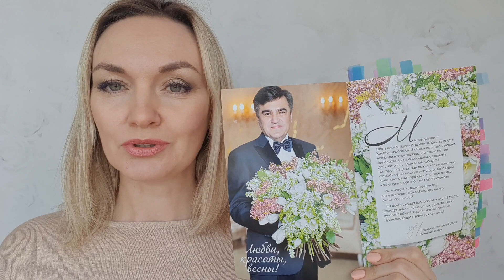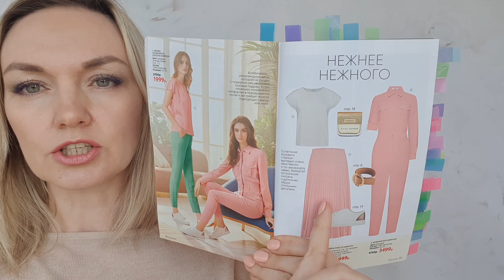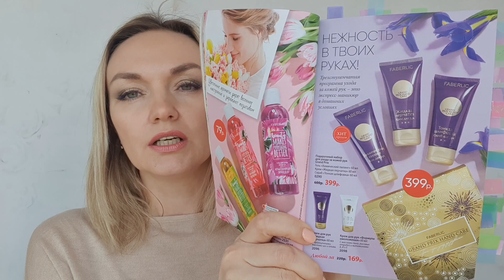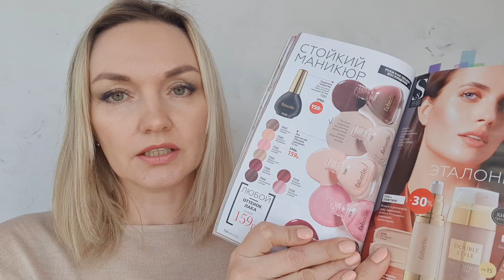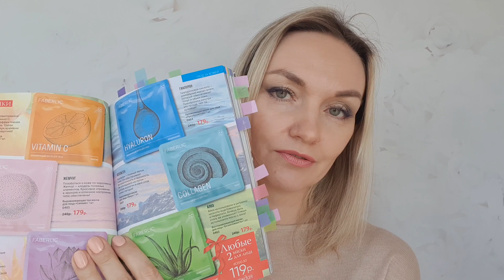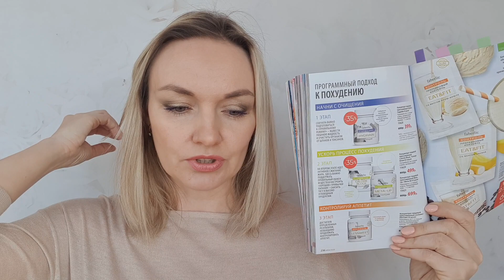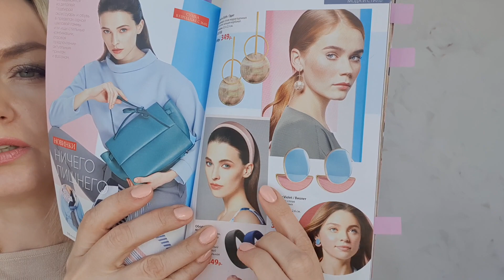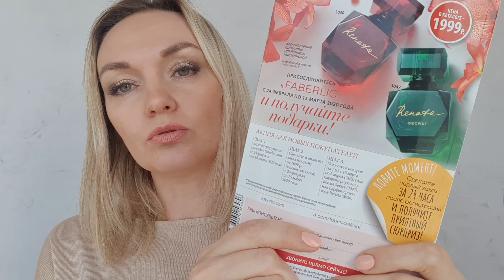План покупок и Гид по Каталогу #4 Faberlic